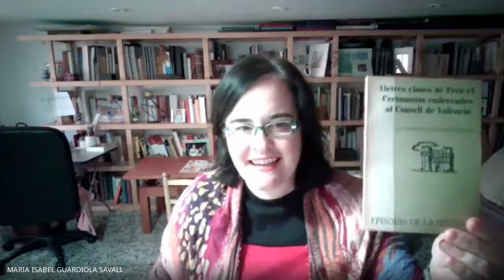“Conversa sobre Carmelina Sánchez-Cutillas, una dona rebel”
Seu Universitària de la Nucia
Cicle-Simposis: "Dona i Coneixement"
Simposi  "Dona, Lingüística, Traducció i Cultura (I)"
9 de març de 2021

A càrred de Profa. Dra. Maria Àngels Francés (Dept. Filologia Catalana, Universitat d’Alacant, IIFV) & Profa. Dra. Maribel Guardiola (ISIC-IVITRA, Dept. Filologia Catalana, UA; Acadèmia Valenciana de la Llengua, IIFV)